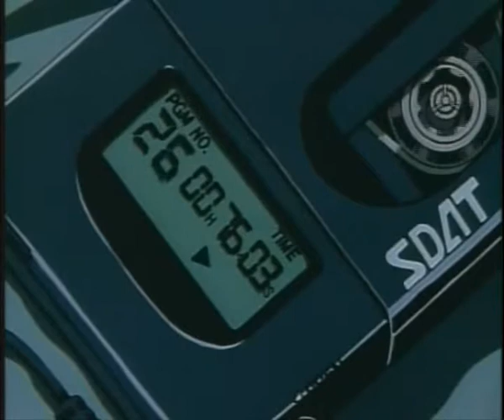Evangelion amv / Poison heart - The Ramones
Another amv inspired in this awesome piece of art called Evangelion ^^

With the song "Poison heart" by The Ramones.I hope you like it.